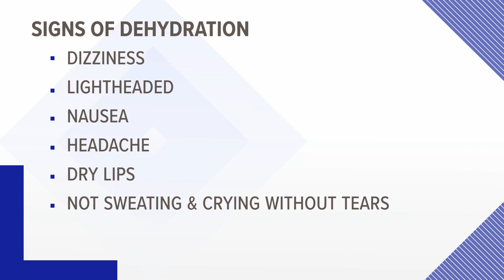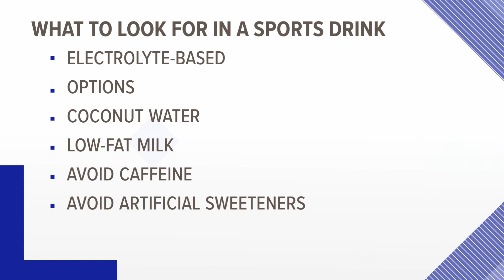Ask the Expert: Let's talk hydration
We invited Dr. Natasha Bhuyan of One Medical to ask about how to keep children safe and hydrated in the heat.